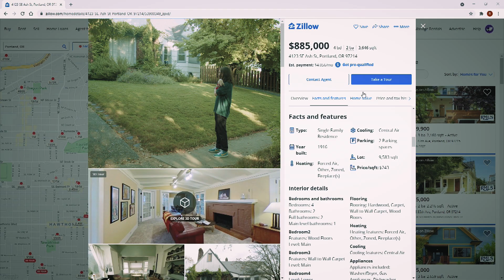Broken (Official Music Video)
In this heart-wrenching love story, we see Andrew suffer the effects of a world-ending break-up. Determined to recover, he finds solace in an unexpected rebound. All seems well until demons from the past rear their ugly heads once again. Will Andrew break the cycle of depression and escape his delusional prison?